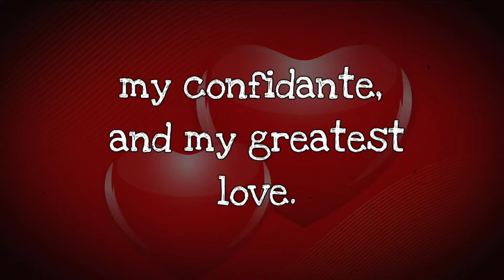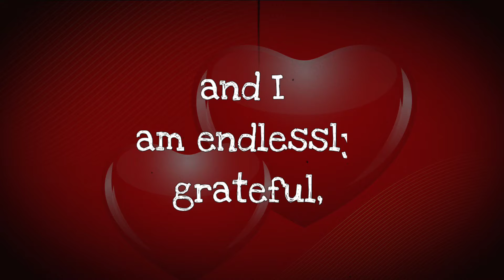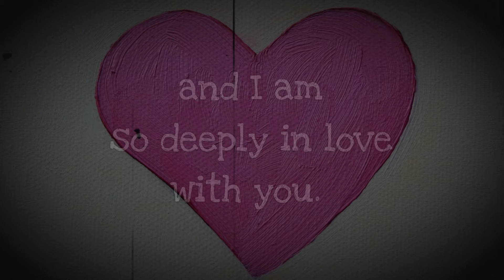Someone Special Love Message ❤️ - I'm Forever Grateful For Your Love..